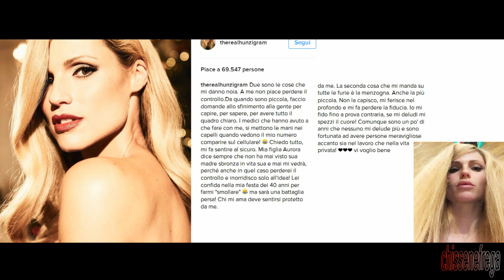Michelle Hunziker “Non mi piace perdere il controllo, odio la menzogna”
La conduttrice fa il punto a poche settimane dai suoi primi 40 anni: "Solo due cose non sopporto: perdere il controllo e chi dice bugie".